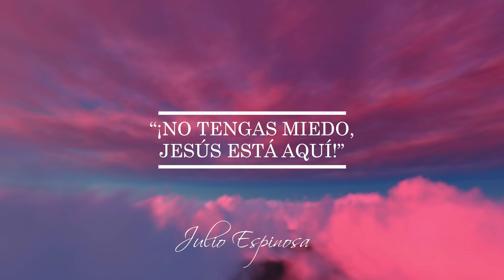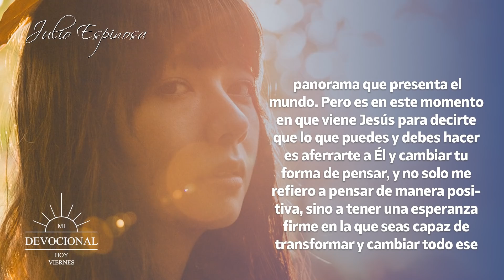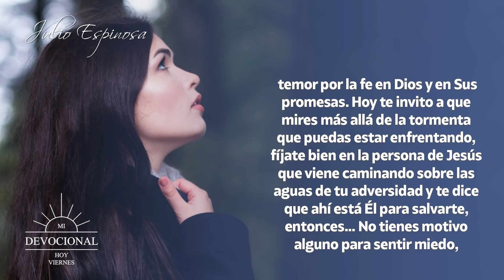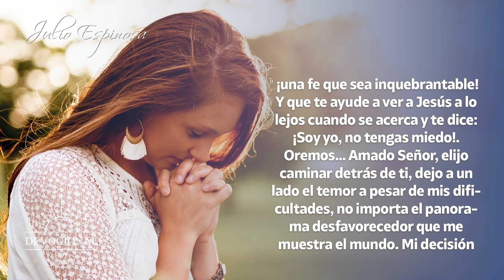MI DEVOCIONAL HOY 📖 27 DE OCTUBRE - "NO TENGAS MIEDO, JESÚS ESTÁ AQUÍ" 🙌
MI DEVOCIONAL HOY 📖 27 DE OCTUBRE

“¡No tengas miedo, Jesús está aquí!”.

En el evangelio de Juan capítulo 6 versos 19 al 21 dice:
¡Habían remado unos cinco o seis kilómetros cuando de pronto vieron a Jesús caminando sobre el agua en dirección a la barca. Estaban aterrados, pero él exclamó: «No tengan miedo, ¡yo estoy aquí!». Entonces lo recibieron con entusiasmo en la barca, ¡y enseguida llegaron a su destino!.

Te invito a reflexionar en esto: ¿Cómo te sientes cuando las cosas toman un curso diferente al que esperabas?, ¡se te mueve el piso! ¿Verdad?. Y es que cuando todo en tu vida va bien, sonríes y puedes decir con tranquilidad que todo es hermoso y que los días son maravillosos sin igual.

Pero… ¿Cuál es tu reacción cuando todo se derrumba y no es tan bonito ni bueno como parecía? Sé que te he puesto a pensar mi querido amigo, y es que es en ese preciso momento que la vida se vuelve abrumadora y complicada, y todos esos días que quizá viviste feliz se borran de tu memoria y empiezas a sentir miedo y confusión ante el panorama que presenta el mundo.

Pero es en este momento en que viene Jesús para decirte que lo que puedes y debes hacer es aferrarte a Él y cambiar tu forma de pensar, y no solo me refiero a pensar de manera positiva, sino a tener una esperanza firme en la que seas capaz de transformar y cambiar todo ese temor por la fe en Dios y en Sus promesas.

Hoy te invito a que mires más allá de la tormenta que puedas estar enfrentando, fíjate bien en la persona de Jesús que viene caminando sobre las aguas de tu adversidad y te dice que ahí está Él para salvarte, entonces… No tienes motivo alguno para sentir miedo, no tienes por qué estar aterrado, Él está aquí, ven y recíbelo con entusiasmo porque eso hará que pronto llegues a tu destino.

Vives en tiempos difíciles ¡no lo puedes negar! Y sé que no sabes qué te deparará el futuro. Sin embargo quiero que sepas que no estás solo, y puedes elegir cambiar el temor por tener fe, ¡una fe que sea inquebrantable! Y que te ayude a ver a Jesús a lo lejos cuando se acerca y te dice: ¡Soy yo, no tengas miedo!.

Oremos… Amado Señor, elijo caminar detrás de ti, dejo a un lado el temor a pesar de mis dificultades, no importa el panorama desfavorecedor que me muestra el mundo. Mi decisión de hoy es seguirte, mi elección es andar sobre tus pisadas sin importar lo que mis ojos vean, porque mi mirada está puesta solo en ti. En el nombre de Jesús. Amén y amén.